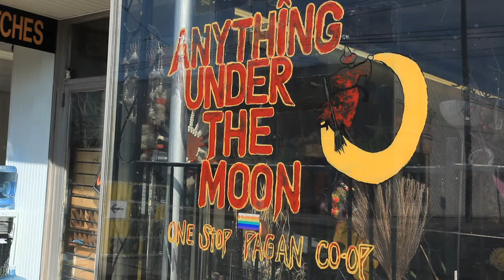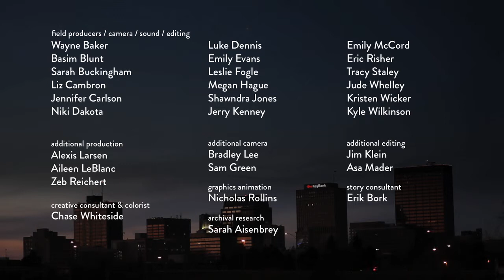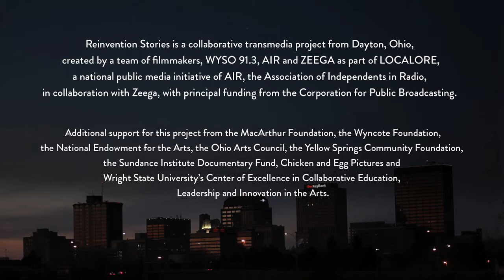ReInvention Stories: Briana Ballard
This week on REINVENTION STORIES: Experience the story of Briana Ballard, and explore her store Anything Under The Moon, a metaphysical shop in Belmont serving the needs of the new age community.

produced, directed & recorded by
Liz Cambron, Lesley Fogle, Julia Reichert & Steven Bognar

edited by
Eric Risher

original musci by
Lab Partners

radio story produced by
Sarah Buckingham & Liz Cambron

special thanks
Briana Ballard, Mark Ballard, Jessica Brown, Amanda Kermes, Stephanie Majied & Anything Under the Moon

REINVENTION STORIES

senior producers
Steven Bognar & Julia Reichert

interactive producer
Zeega

designer
Rachel Dangerfield

associate producers
Emily Evans & Sarah Buckingham

WYSO webmaster
Juilet Fromholt

executive producer, WYSO
Neenah Ellis

executive editor, Localore
Noland Walker

executive producer, AIR
Sue Schardt

Reinvention Stories is a collaborative transmedia project from Dayton, Ohio, created by a team of filmmakers, WYSO 91.3, AIR and Zeega, as part of LOCALORE, a national public media initiative of AIR, the Association of Independents in Radio, in collaboration with Zeega, with principal funding from the Corporation for Public Broadcasting.

Additional support for this project from the MacArthur Foundation, the Wyncote Foundation, the National Endowment for the Arts, the Ohio Arts Council, the Yellow Springs Community Foundation, the Sundance Institute Documentary Fund, Chicken & Egg Pictures, the Dayton Foundation and Wright State University's Center of Excellence in Collaborative Education, Leadership and Innovation in the Arts.